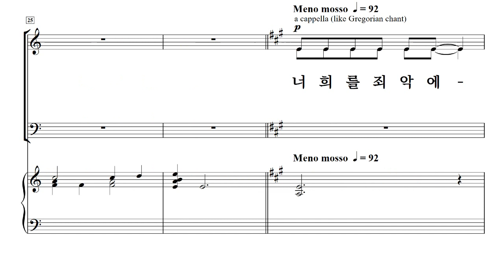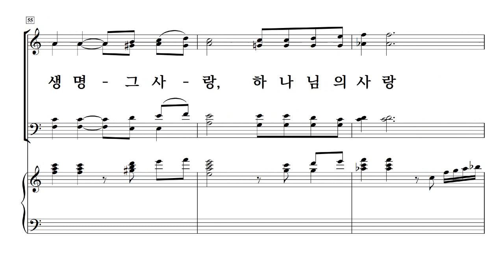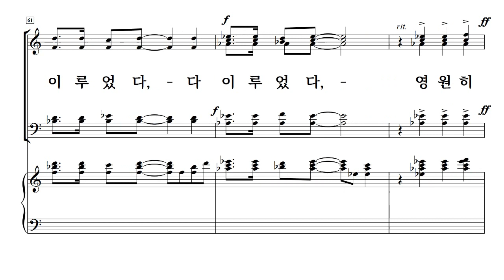[중앙아트] 부활절칸타타 '골고다 언덕' 06.다 이루었다 - 합창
골고다 언덕 中 다 이루었다 - 이가영 작곡 · 이상윤 작사

✔기독교인들에게 있어 '골고다 언덕'은 죽음과 생명, 슬픔과 기쁨이 공존하는 역설의 장소이다.
예수께서 조롱과 멸시, 고통과 고난을 감당하시고 죽으신 '절망'의 장소이기도 하지만, 동시에 삼 일 만에 부활하셔서 하나님의 구원 약속을 이루시고 하나님의 사랑을 완성하신 '소망'의 장소이기도 하다.
다양한 음악적 요소들이 조화를 이루어 완성된 '골고다 언덕'을 통하여 부르고, 듣는 이들 마음속에 부활의 기쁨이 가득 넘치게 될 뿐만 아니라, 부활의 승리와 구원을 이루신 하나님만이 온전히 영광 받으시기를 소망한다.